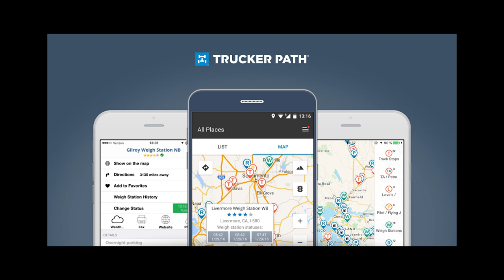Female Trooper Say She Don’t Care If Your Out Of Time | TikTok Trucker Should’ve Plan Better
Female Patrol Say She Don’t Care If Your Out Of Time | TikTok Trucker Should’ve Plan Better